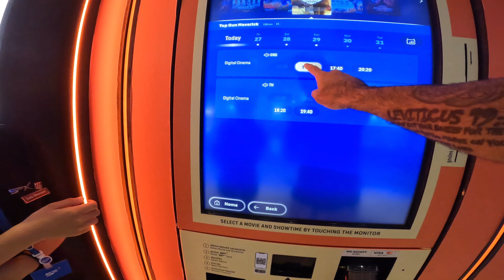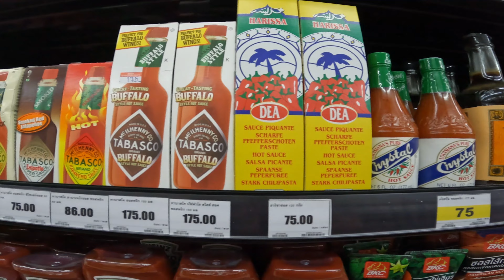Pattaya Thailand | How Much For Top Gun? 🍿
$24.87 For Two Tickets, Two Large Popcorns and Two Drinks